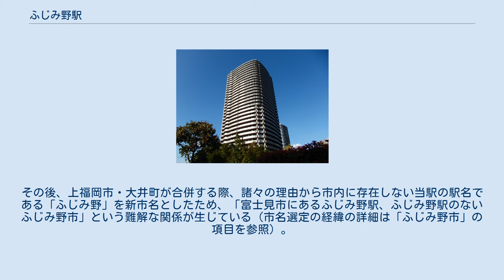ふじみ野駅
東口（2012年9月） 「ももクロ春の一大事2017 in 富士見市 〜笑顔のチカラ つなげるオモイ〜」開催前後の東口（2017年4月） 改札口（2008年10月） ホーム（2008年3月） ふじみ野駅（ふじみのえき）は、埼玉県富士見市ふじみ野東一丁目にある、東武鉄道東上本線の駅である。
副駅名は「文京学院大学前」。
 島式ホーム2面4線の地上駅で、橋上駅舎を有する。
 出口は西口・東口の2か所である。
ホームと改札コンコース階との間は、エレベーター・エスカレーター・階段により連絡している。
 2010年12月上旬には案内サインをピクトグラムを用いたものに更新した。
 東武川越駅管区傘下の駅長配置駅で、みずほ台駅 - 上福岡駅間を管理する。
 1・4番線は待避線で、上下線とも緩急接続が可能である。
 開業当初より、急行停車駅とされた。
当駅開業前、志木駅 - 川越市駅間に待避可能な駅がなく、急行などの優等列車は先行する準急や普通に追いつくのを防ぐため、速度を落としたダイヤが組まれていた。
このため、当駅を緩急接続可能な構造とし、あわせて優等列車停車駅としたものである。
TJライナー運行開始時に停車駅となったが、同時に設定された快速急行は通過する。
TJライナー以前に設定されていた特急は通過していた。
2019年3月16日ダイヤ改正時に設定された「川越特急」も当駅は通過する。
 当駅では終日にわたって普通・準急と急行・快速の緩急接続が実施されている。
夕方以降は「TJライナー」との緩急接続や快速急行の通過待ちも行われる。
この場合、「TJライナー」の緩急接続・急行の緩急接続を同時に行う準急があり、当駅で7 - 9分ほど停車する。
 当駅から「TJライナー」に乗車する際、森林公園・小川町方面に乗車する場合は座席指定券が不要であるのに対し、池袋方面へ乗車する場合は座席指定券370円（小児半額）が必要になる。
 2019年（令和元年）度の1日平均乗降人員は66,843人である。
東上線の駅では池袋駅、和光市駅、朝霞台駅、川越駅、志木駅、朝霞駅に次ぐ第7位であり、乗り換え駅ではない単独駅としては志木駅、朝霞駅に次ぐ第3位である。
駅周辺の開発により、開業年から年々増加傾向にある。
 開業以降の1日平均乗降人員および乗車人員の推移は下表のとおりである。
 アイムふじみ野アイムタワーウエストコート 駅周辺地域では土地区画整理事業が実施された。
 エアポートリムジン（空港連絡バス） 「ふじみ野」の名称は、駅の所在地である富士見市の市名に由来し、富士見市・上福岡市・入間郡大井町・同郡三芳町の2市2町の合併が協議（後に取りやめ）された際の市名候補にもなった。
その後、上福岡市・大井町が合併する際、諸々の理由から市内に存在しない当駅の駅名である「ふじみ野」を新市名としたため、「富士見市にあるふじみ野駅、ふじみ野駅のないふじみ野市」という難解な関係が生じている（市名選定の経緯の詳細は「ふじみ野市」の項目を参照）。